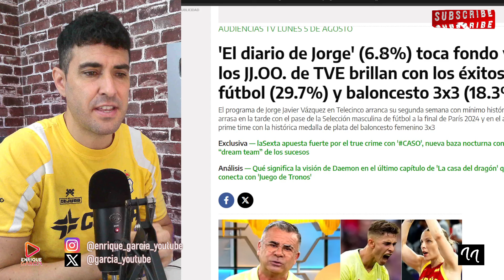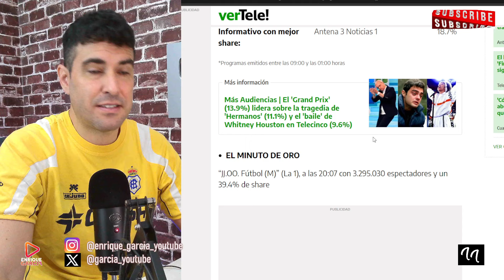MIÍNIMO HISTÓRICO PARA JORGE JAVIER VÁZQUEZ CON `EL DIARIO DE JORGE´ QUE HUNDE A TELECINCO